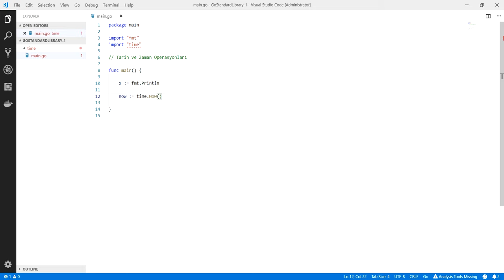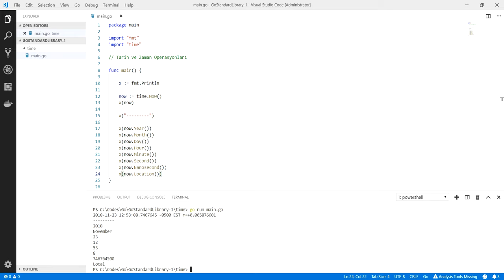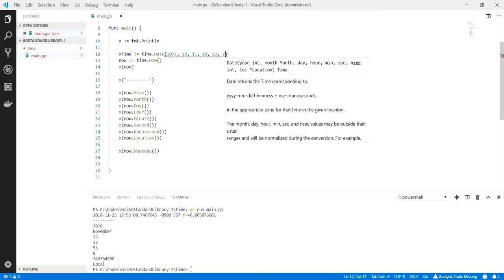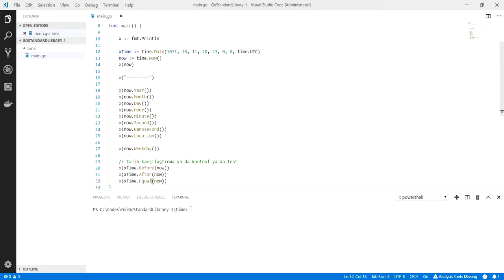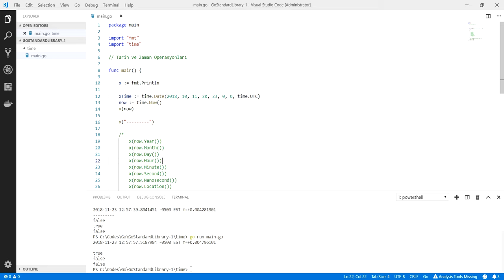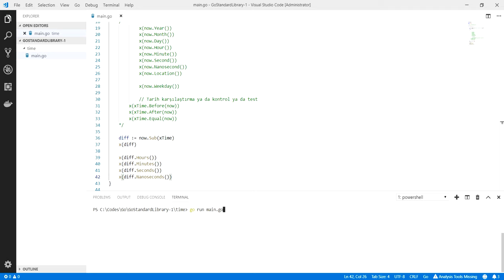Go Programlama : Go ile Tarih/Zaman Operasyonları - 2